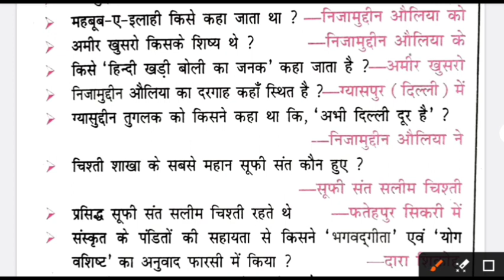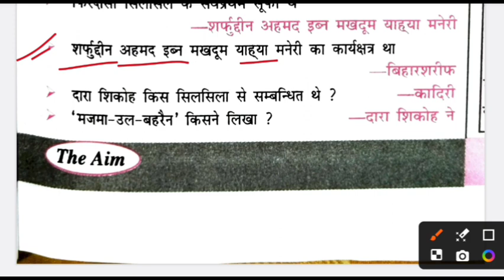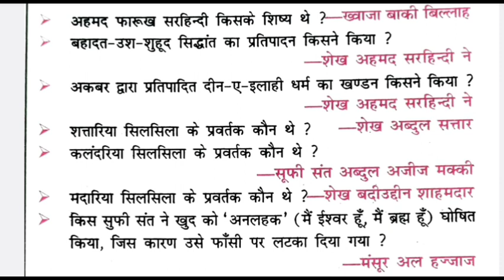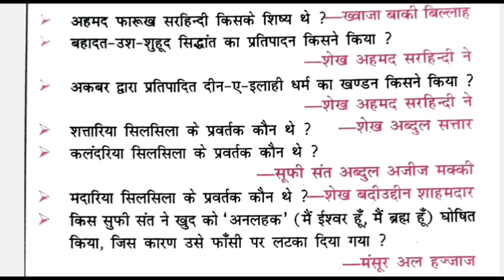history _ सूफी संत oneliner महत्वपूर्ण जानकारियां | SSC CHSL 2024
ssc chsl 2022 || ssc chsl new vacancy 2022 || 1997 से लेकर अब तक ssc cgl में profit and loss से पूछे गए सभी question 2022 || ssc chsl classes 2022,ssc chsl preparation 2022 || ssc chsl english preparation 2022 || ssc exams 1997
Nalin academy BSSC
bihar ssc inter level gk gs question
nalin academy gk
बिहार एसएससी पॉलिटिकल वन लाइनर क्वेश्चन
ssc gd previous year paper
bssc में आने वाले भुगोल के प्रश्न
gk oneliners questions
history gk for competitive exams
viral video
सूफी संत कौन थे
history of india
sufism
ssc chsl gk gs
gk gs class ssc chsl
ssc chsl gk gs classes
oneliner history Gk GS questions